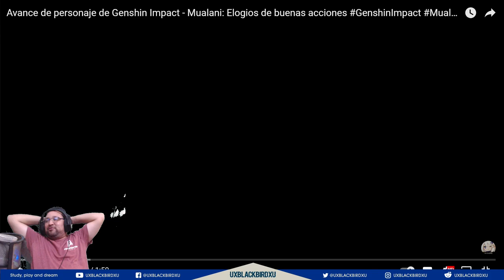▶️Mi reaccion a el Avance de personaje de Genshin Impact - Mualani